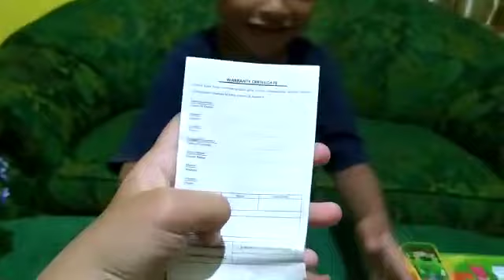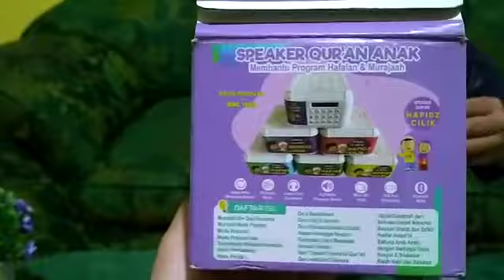Speaker Murotal Alquran. By AMMAR